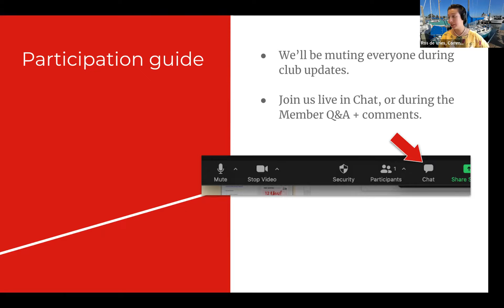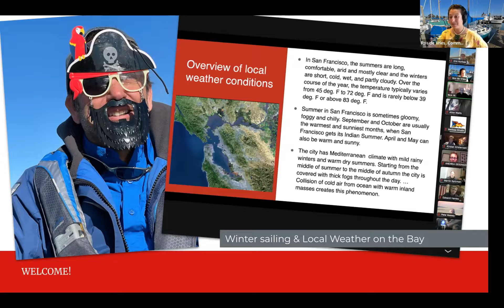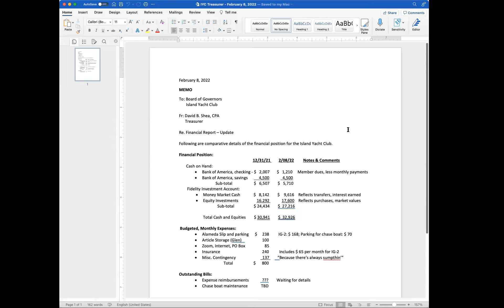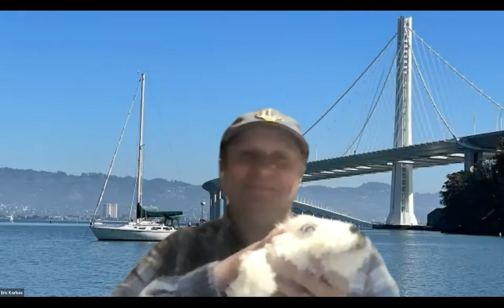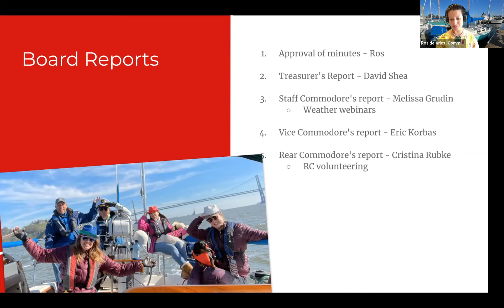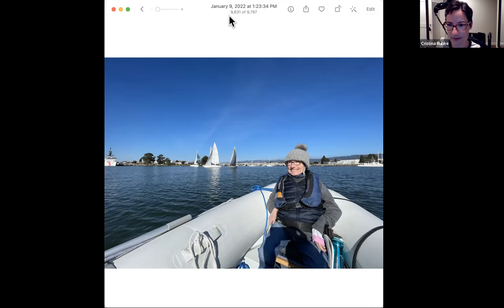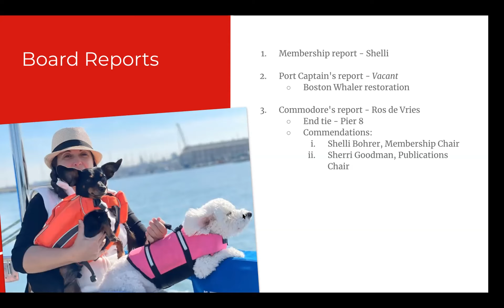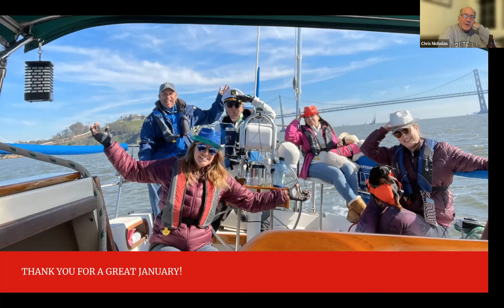IYC Board Meeting - February 8, 2022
Island Yacht Club's monthly Board members for members and interested parties.